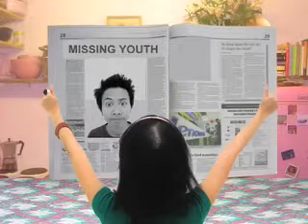Silly Lily by Bunkface (2007)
AstroTV music video of local act, Bunkface. Created by Gomez Yusoff.